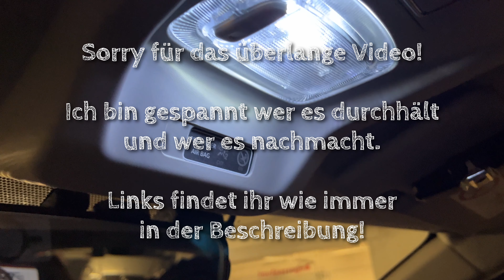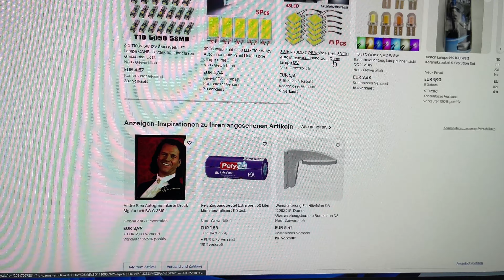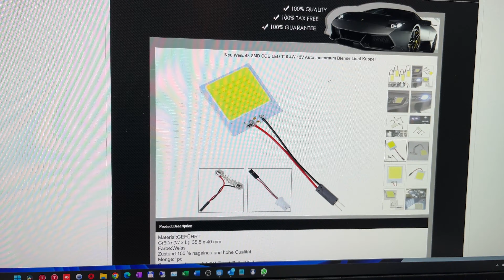Dacia Spring - Helles Licht im Innenraum!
Ich bin mit dem Ergebnis sehr zufrieden und habe sie in anderen Autos schon jahrelang erprobt. Leider fehlt mir immer noch für die Rücksitze im Dacia Spring eine gute Lösung, aber ich habe da inzwischen etwas bestellt was ich bald testen werde.

Bezugsquellen:
➡ Led Panel
➡Tesa Powerstrips transparent

00:07 Was ist das Problem?
01:12 Wie ist die Lampenhalterung aufgebaut?
01:55 Problem beim Stecker lösen
03:37 Soffittenhalterung
05:50 Leuchtmittelsuche
12:51 Erster Test
16:25 Befestigungsversuche
21:31 Endmontage und Fazit

Das bedeutet das es sich um Links mit Werbeabsicht handelt. Wenn ihr darüber ein Produkt erwerbt erhalte ich eine kleine Provision die mir ermöglicht neues Zubehör kaufen welches ich für euch testen kann. Für euch ändert sich am Preis nichts! Du erkennst die Links an dem Sternchen (*). Als Amazon-Partner verdiene ich an qualifizierten Verkäufen.

Vielen lieben Dank für euren Support!

➡Fragen, Anregungen, Kritik? Schreib es mir in die Kommentare!
➡Daumen runter? Dann sag mir warum!

Willkommen auf dem Kanal vom Steckdosenauto. Ich bin Stefan (Bj.1979) und konnte mir Anfang 2022 mit der Bestellung eines Dacia Spring Electric den lang gehegten Wunsch erfüllen ein reines Elektroauto zu fahren. Davor bin ich über 11 Jahre einen Toyota Prius 2 gefahren. Dieser konnte auch schon rein elektrisch fahren, wenn auch nur zwei Kilometer.

Am 7 Juli 2022 war es endlich soweit. Ich konnte meinen rein elektrischen Flitzer endlich in Hamburg abholen. Es wurde ein Dacia Spring Comfort Plus in kaolin weiß, Orangepaket und CCS.